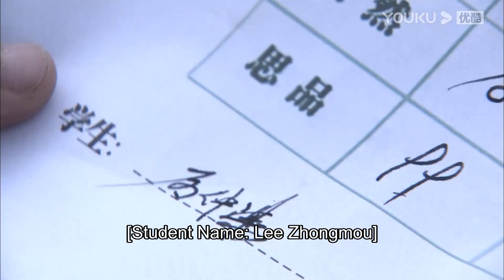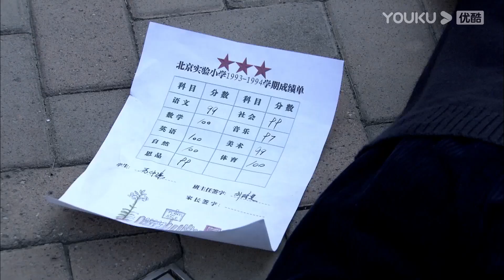💍母親哀求，霸總卻置之不理，原來他是被拋棄的私生子！【恋恋不忘Loving， Never Forgetting】言承旭